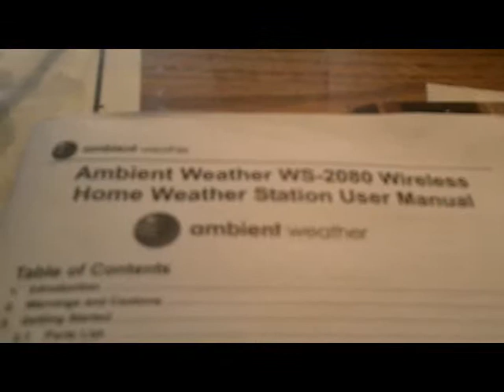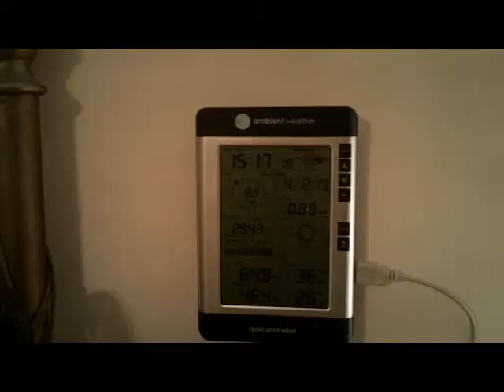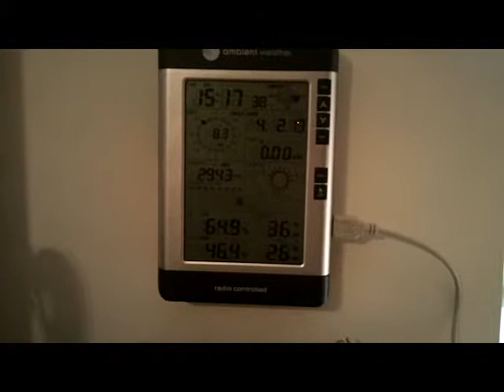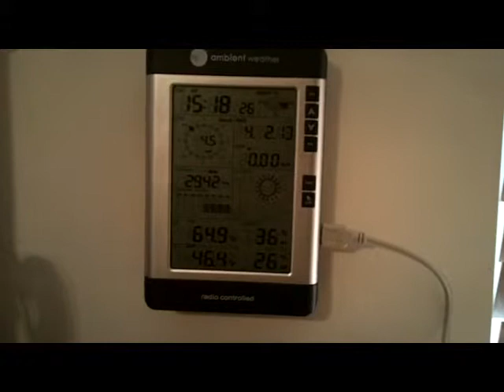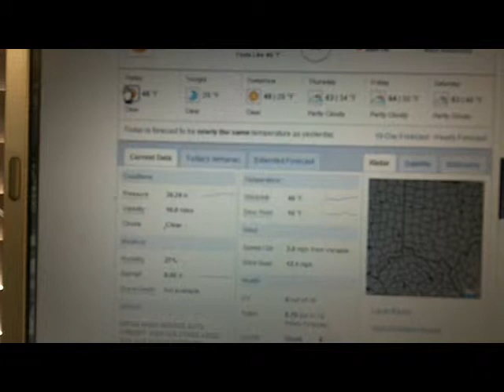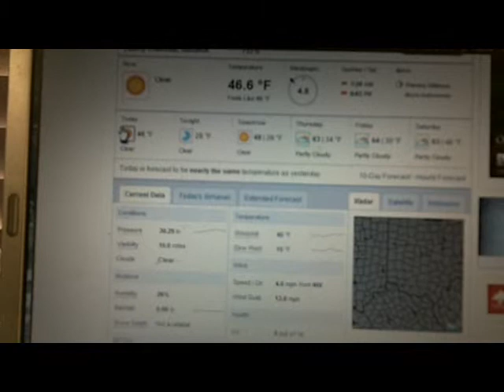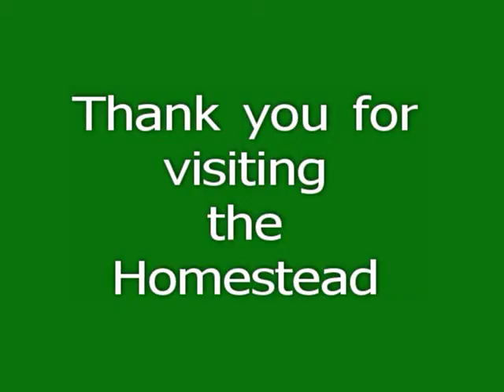Weather Station KOHHAMIL11 Adena Trail Homestead and Hydropo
This is a review of the WS-2080 Wireless Home Weather Station from Ambient Weather. Also here is the web address to our online weather info